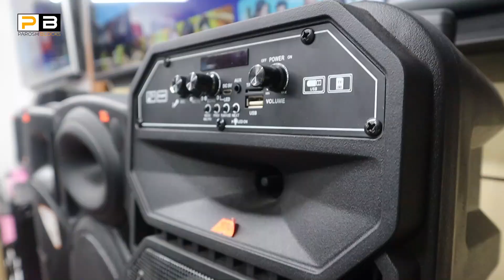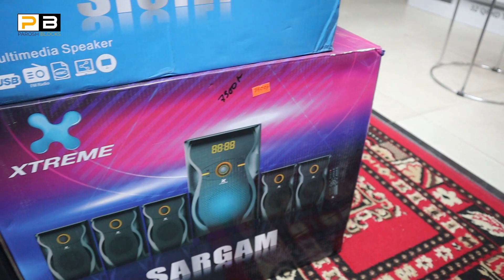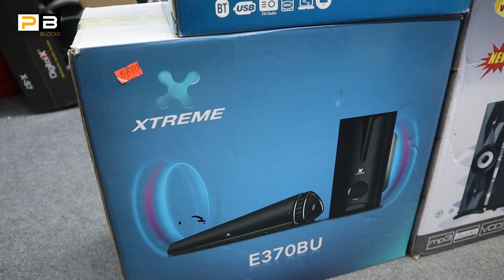পাইকারি দামে🔥DJ Spekaer কিনুন | DJ Spekaer, home Theater, Sound Bar, Bluetooth Speaker price in bd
Sheba Electronics BD
Dhaka Uttara Branch:
Bogura Branch:
Kobi Nazrul Islam Road
3-4, Habib Mansion/ Akter Mansion
Bogura

আপনার ব্যবসা প্রতিষ্ঠানের ভিডিও করতে যোগাযোগ করুনঃ 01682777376